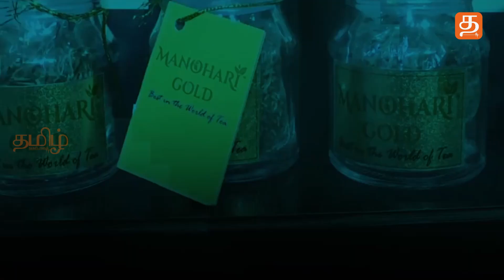2 இலட்சத்து 64 ஆயிரத்திற்கு விற்கப்பட்ட ஒரு கிலோ தேயிலை: அப்படி என்ன ஸ்பெஷல்?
India 2 இலட்சத்து 64 ஆயிரத்திற்கு விற்கப்பட்ட ஒரு கிலோ தேயிலை: அப்படி என்ன ஸ்பெஷல்?